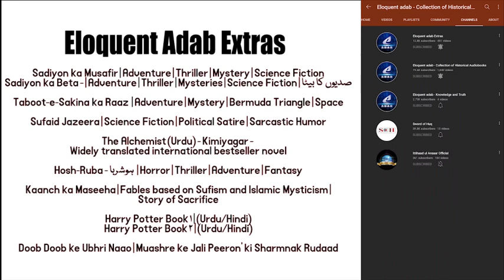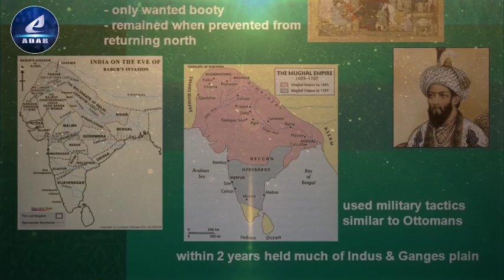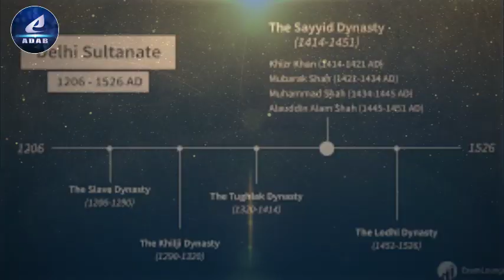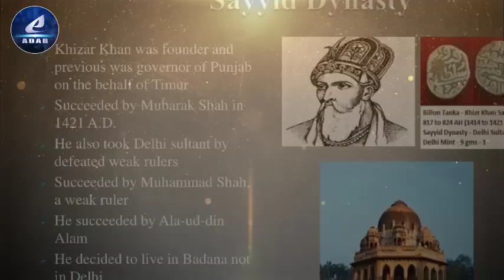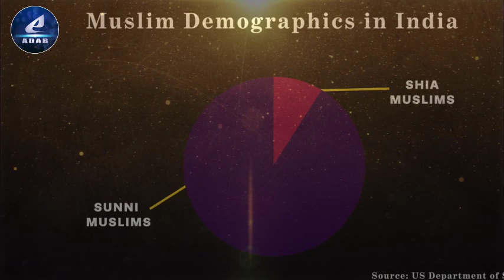Part 30 - A Revolt against Mutiny by Akbar on Bengal & Bihar | Siege of Kabul | Mirza Hakim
Author : R P Thripati
Translated by : Riyaz Ahmed Khan Sherwani

Description of the Book :
The Muslim conquests in the Indian subcontinent mainly took place from the 13th to 17th centuries, though earlier Muslim conquests include the invasions into what is now modern-day Pakistan and the Umayyad campaigns in India, during the time of the Rajput Kingdoms in the 8th century.

Mahmud of Ghazni, who was the first ruler to hold the title Sultan and preserved an ideological link to the suzerainty of the Abbasid Caliphate, invaded vast parts of Punjab and Gujarat, starting from the Indus River, during the 11th century.

After the capture of Lahore and the end of the Ghaznavids, the Ghurid Empire ruled by Muhammad of Ghor and Ghiyath al-Din Muhammad laid the foundation of Muslim rule in India. In 1206, Bakhtiyar Khalji led the Muslim conquest of Bengal, marking the easternmost expansion of Islam at the time. The Ghurid Empire soon evolved into the Delhi Sultanate ruled by Qutb al-Din Aibak, the founder of the Mamluk dynasty. With the establishment of the Delhi Sultanate, Islam was spread across most parts of the Indian subcontinent.

In the 14th century, the Khalji dynasty, under Alauddin Khalji, temporarily extended Muslim rule southwards to Gujarat, Rajasthan and the Deccan, while the Tughlaq dynasty temporarily expanded its territorial reach till Tamil Nadu. The break up of the Delhi Sultanate resulted in several Muslim sultanates and dynasties to emerge across the Indian subcontinent, such as the Gujarat Sultanate, Malwa Sultanate, Khandesh Sultanate, Bahmani Sultanate, the Madurai Sultanate and the wealthy and powerful Bengal Sultanate, a major trading nation in the world. Some of these were however followed by Hindu re-conquests and resistance from the native powers and states such as the Kamma Nayakas, Vijayanagaras, Gajapatis, Cheros and Rajput states.

The Sur Empire ruled by Sher Shah Suri conquered large territories in the northern parts of India. Prior to the full rise of the Mughal Empire founded by Babur, one of the three gunpowder empires, which included a majority of the ruling elites of South Asia. Akbar gradually enlarged the Mughal Empire to include a large portion of the subcontinent, but the zenith was reached at the end of the 17th century when the reign under emperor Aurangzeb witnessed the full establishment of Islamic Sharia through the Fatawa-e-Alamgiri.

The Mughals suffered a major decline in the early 18th century, mostly after their defeat in the Mughal–Maratha Wars. The attack of Jat ruler Suraj Mal on Agra and the Afsharid ruler Nader Shah's invasion were unexpected attacks, which demonstrated the weakness of the Mughal Empire. This provided opportunities for the powerful Mysore Kingdom, Nawabs of Bengal and Murshidabad, Maratha Empire, Sikh Empire, Nizams of Hyderabad to exercise control over large regions of the Indian subcontinent. The Maratha Empire was the dominant force of the subcontinent after the Mughals.

After the Battle of Plassey, Battle of Buxar, and the long Anglo-Mysore Wars, the British East India Company seized control of much of the Indian subcontinent. By the end of the 18th century, European powers continued to exert a large amount of political influence over the Indian subcontinent, and by the end of the 19th century, most of the Indian subcontinent came under European colonial domination, most notably the British Raj.